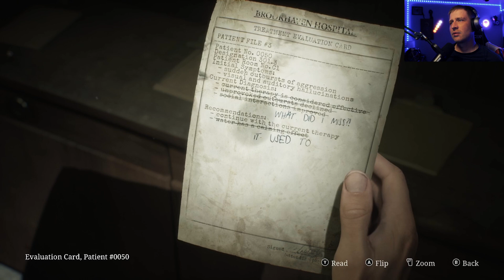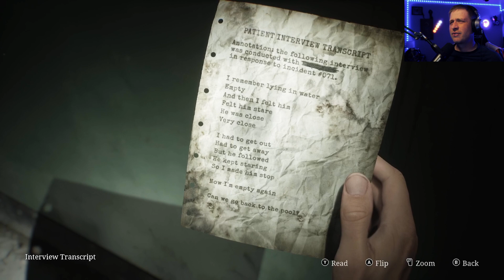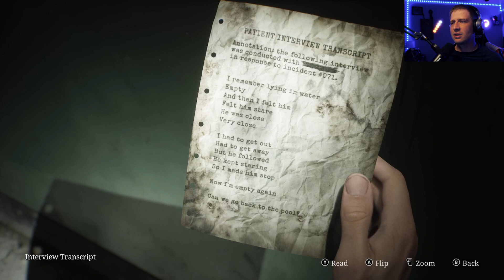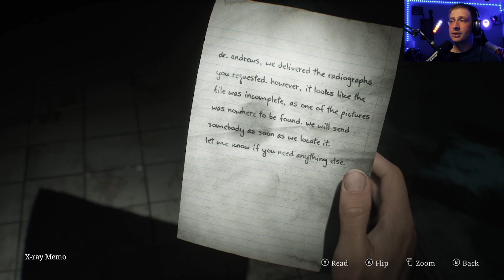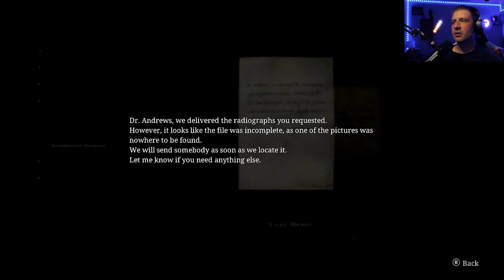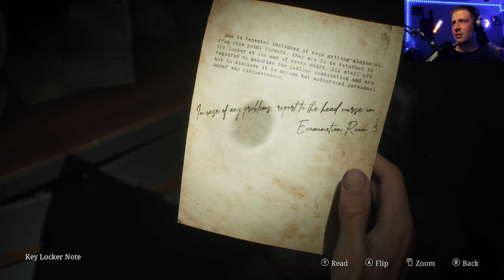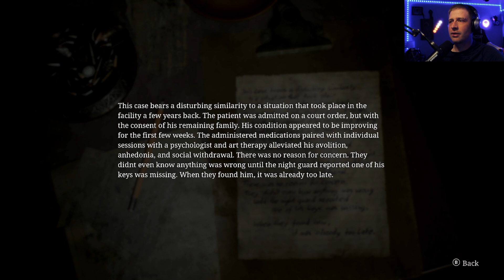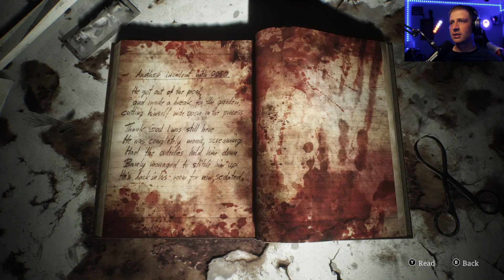She wasn't ready... Silent Hill 2 Remake Part 6